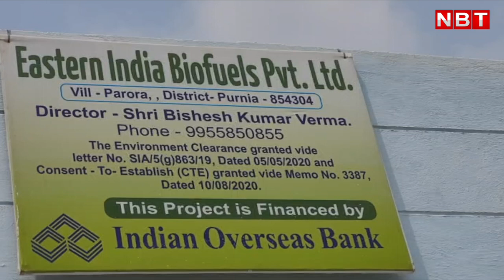Purnea News : देख लीजिए Bihar की First Factory जहां Corn-Rice से बनेगा Ethanol| Watch Video| NBT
Purnea News : देख लीजिए Bihar की First Factory जहां Corn-Rice से बनेगा Ethanol| Watch Video|

पूर्णिया: मक्का हब के नाम से विख्यात बिहार के पूर्णिया और आसपास के किसानों के को कल यानि 30 अप्रैल को बिहार सरकार बड़ा तोहफा देने जा रही है। पूर्णिया के परोरा में बिहार की वो पहली फैक्ट्री खुल रही है जहां मक्का और चावल से एथेनॉल बनाया जाएगा। सीएम नीतीश कुमार कल यानि 30 अप्रैल 2022 को इसका उद्घाटन करेंगे। क्या है इस एथेनॉल फैक्ट्री की खासियत, देखिए हमारी इस खास रिपोर्ट में.